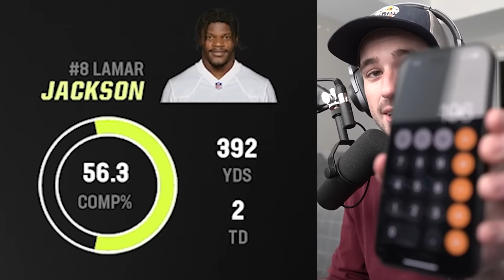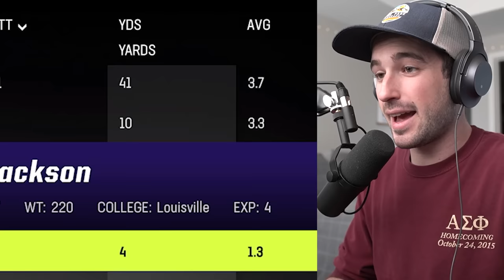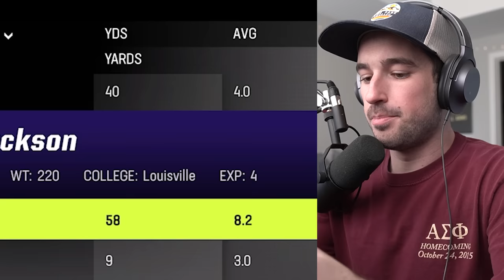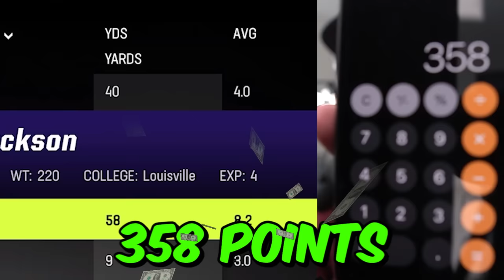Lamar Jackson, But He's A ZERO Overall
Lamar Jackson in Madden 23, but we're starting with him as a zero overall and trying to make him into the LEGEND and MVP that he's become.

2nd Monitor - Acer 27" XV272U